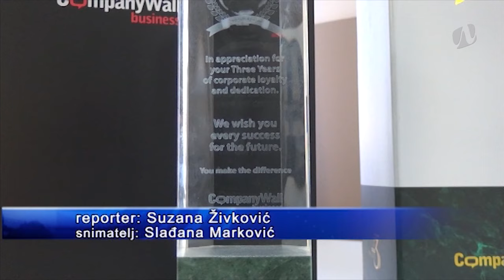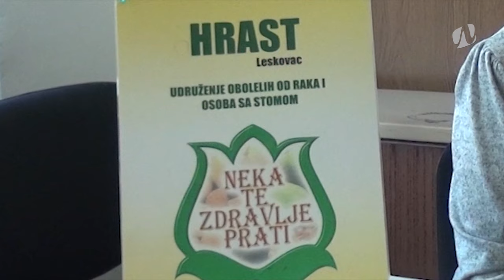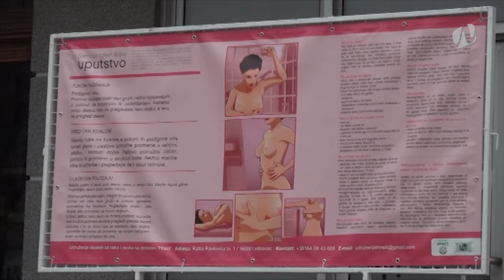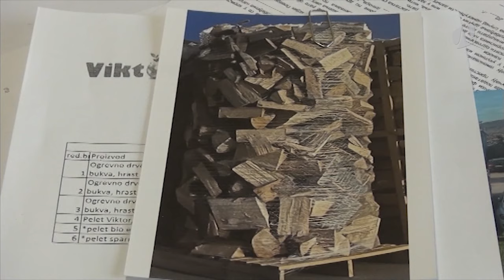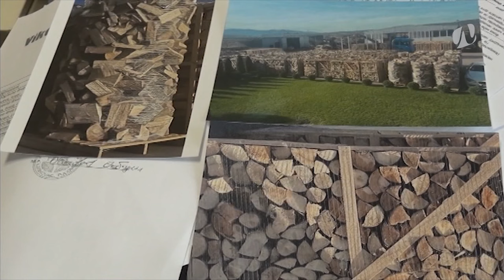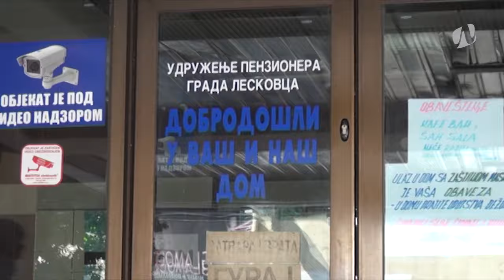Panorama 20.3.2024. | TV Leskovac